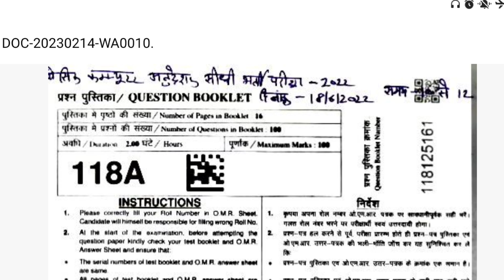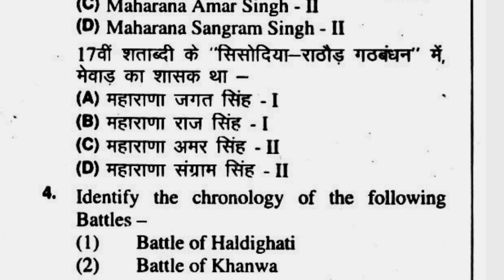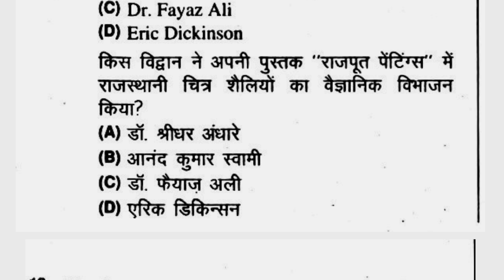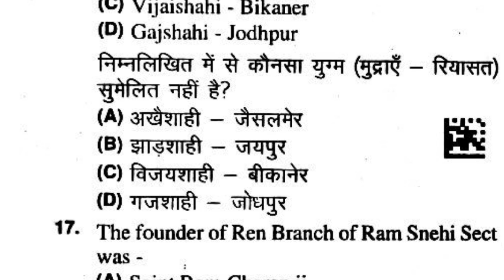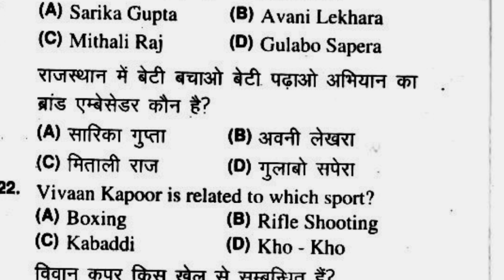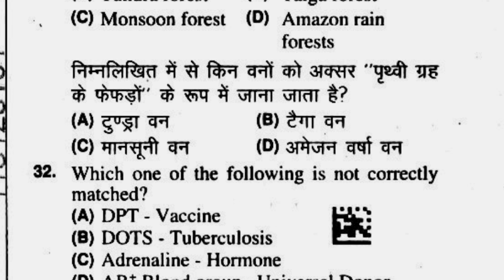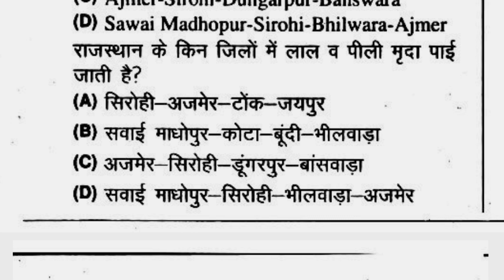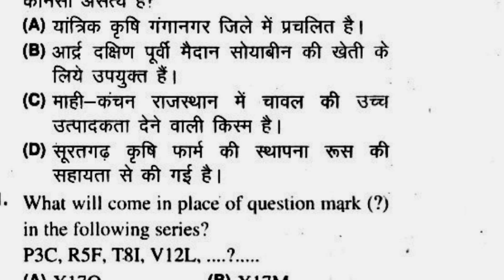#25 RSMSSB Rajasthan Gk Previous Exam Paper | Most | Reet Mains | Model paper | Dahman Gk Classes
RSMSSB Rajasthan Gk Previous Exam Paper | Vanpal | Reet Mains | Model paper | Dahman Gk Classes